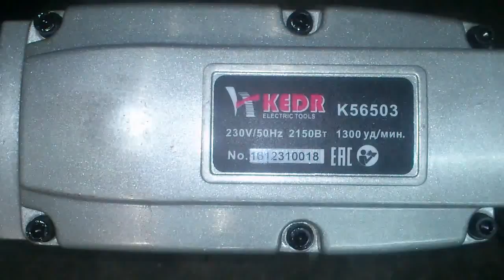Маленький помощник для больших дел. "Kedr" К56503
Небольшой обзор, большого перфоратора. Это даже скорее отбойный молоток нежели перфоратор.Кто не понял сарказма в названии, не стоит тыкать пальцем, лучше займитесь своим чувством юмора.  Штуковина большая, тяжелая и производительная. Все подробности в ролике. Рассказывать будет Вован.

Прошу поддержать новый проект! На этом канале, вы сможете посмотреть обзоры автомобилей, глазами не профессионала. Еще вы сможете увидеть, ремонт автомобилей, без пафоса и понтов. А шаг за шагом, набираясь опыта, вместе с автором. Будет интересно! Канал:WheelsPRO

А те, кто могут только хвастаться, и не умеют разговаривать по человечески, могут посмотреть ролик, снятый, специально для понтарей.